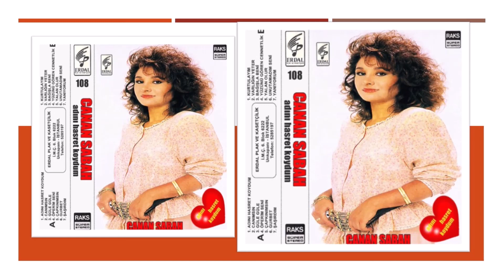Canan Sabah - Canımsın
Adın Güzel Sen Güzelsin  ( Canımsın)
ALBÜM : Adını Hasret Koydum